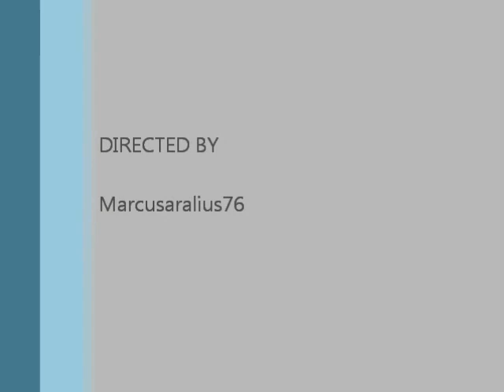RCT 1 LP 9 Dynamite Dunes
Continue the growing of the park.